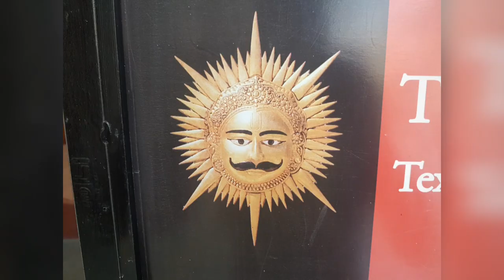22 - Udaipur, India